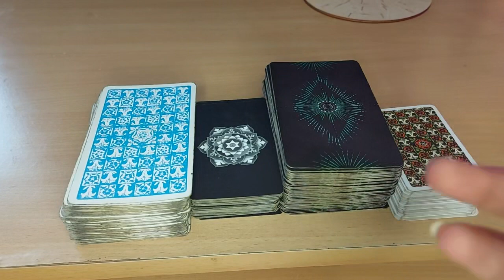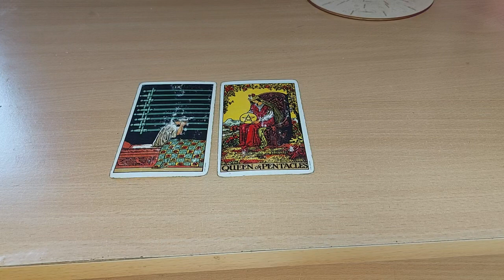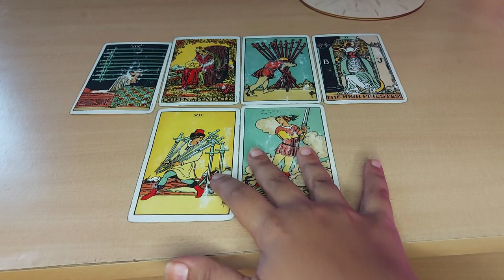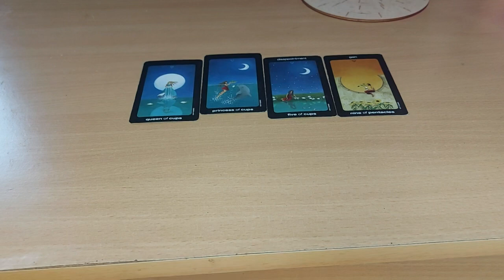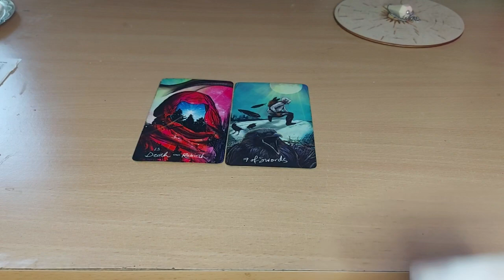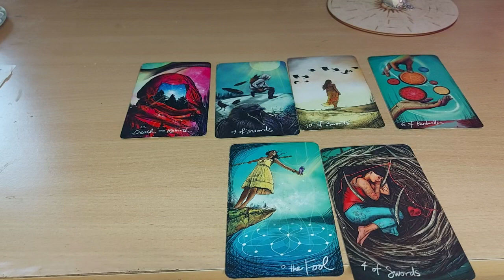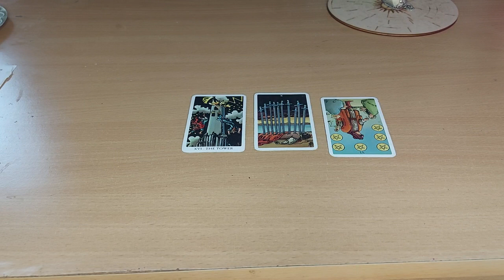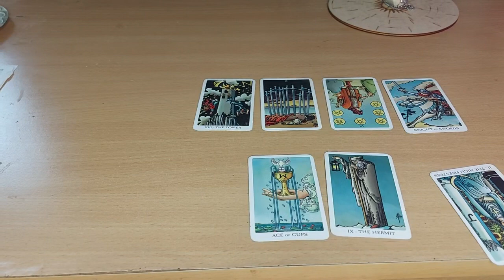Pick a card -தமிழ்- Full moon reading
Pile 1 : 1:01
Pile 2 : 9:55
Pile 3 : 17:47
Pile 4 : 25:19

Thanks